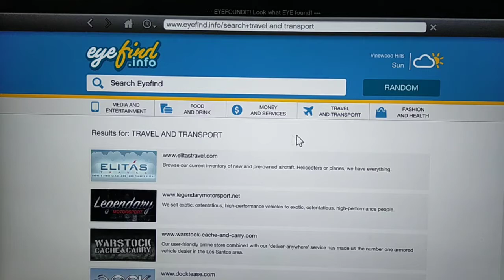Playing GTA 5!!!!!! Customising Enus Windsor